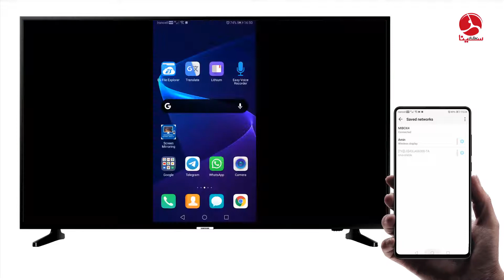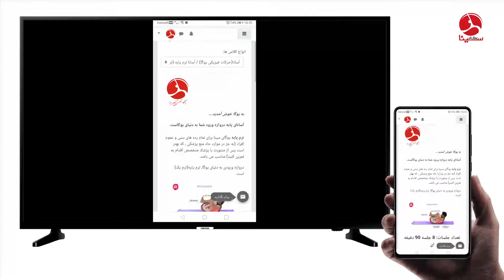Mirroring mobile screen on TV | روش انداختن تصویر موبایل بر روی تلویزیون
Fa:
برای اینکه تصویر موبایل خودتون رو بزرگ بر روی تلویزیون داشته باشید از این روش استفاده نمایید.

یوگای سینا آنلاین برگزار کننده دوره های سراسری آموزش مجازی یوگا و یوگای آنلاین

En:
How to cast or mirroring mobile screen on TV

مركز آموزش تخصصی یوگا
Yoga Specialized Training Center
یوگای سینا، یوگای جامع
Sina Yoga, Comprehensive Yoga